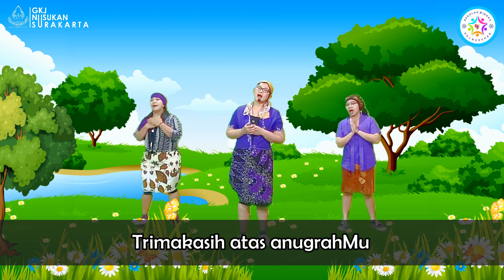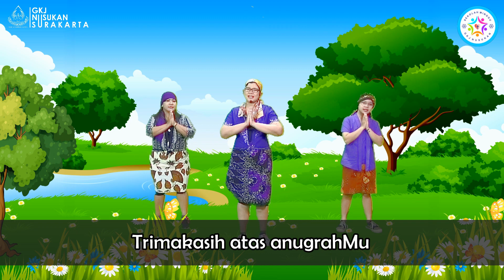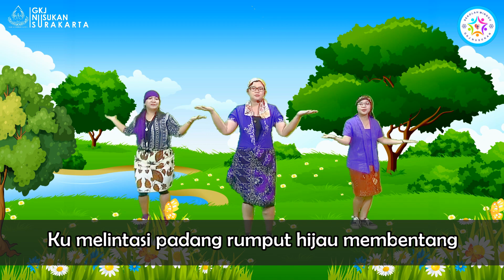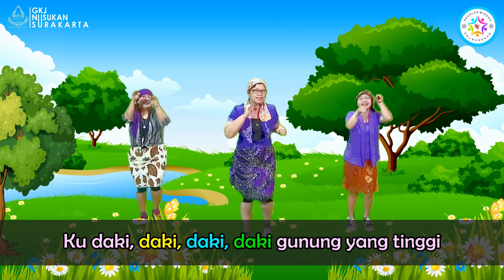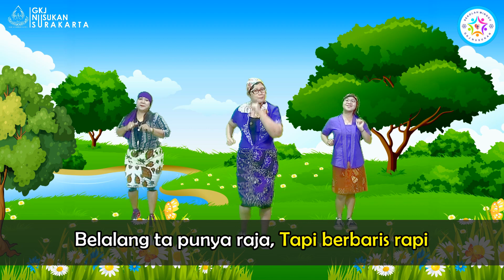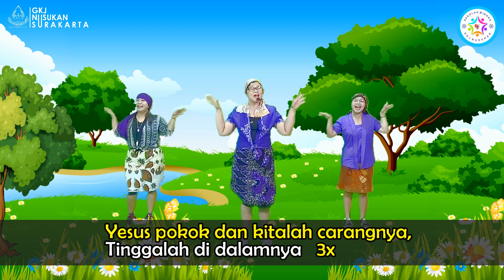ibadah sekolah minggu Genus, 12 Juli 2020, JT 08 00 WIB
MARI KITA BERSAMA-SAMA BANGUN CHANNEL INI AGAR DAPAT BERKEMBANG DAN DAPAT SELALU MENAYANGKAN KONTEN YANG BERKUALITAS DAN BERMANFAAT.